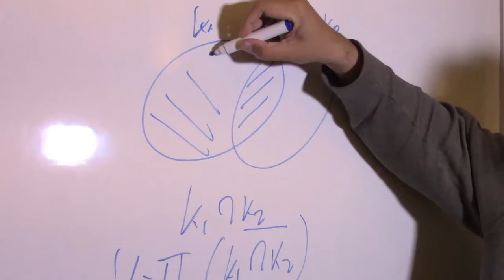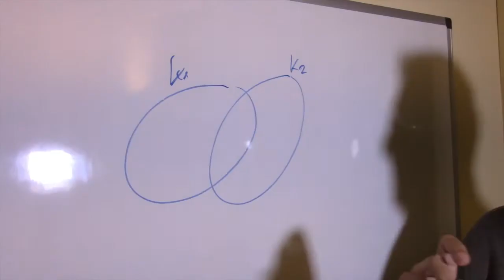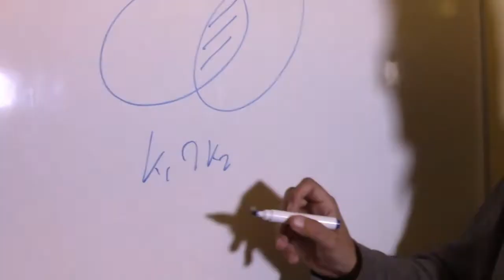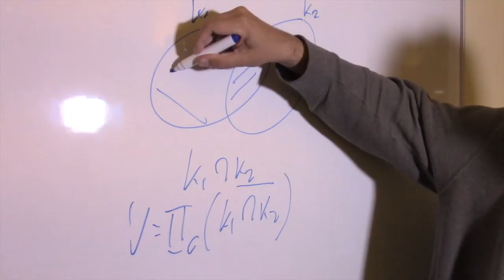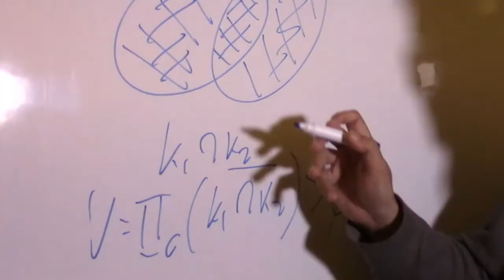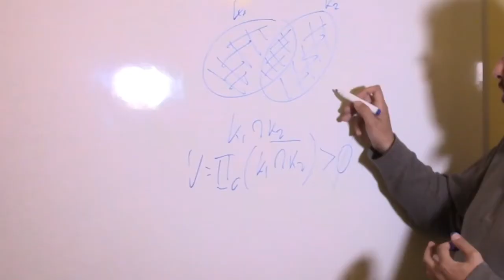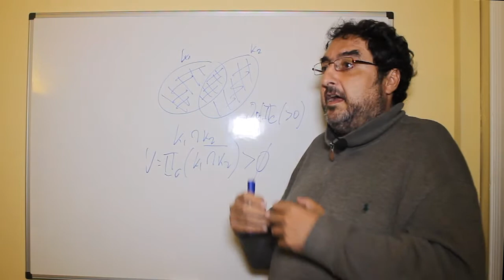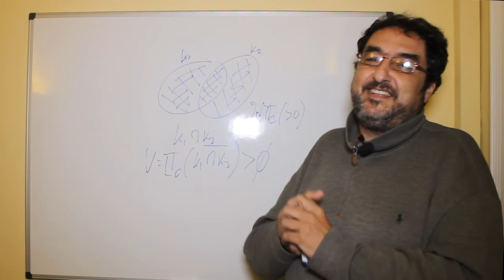La fórmula de la inteligencia colectiva